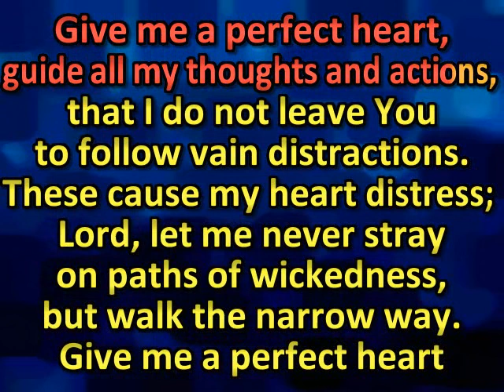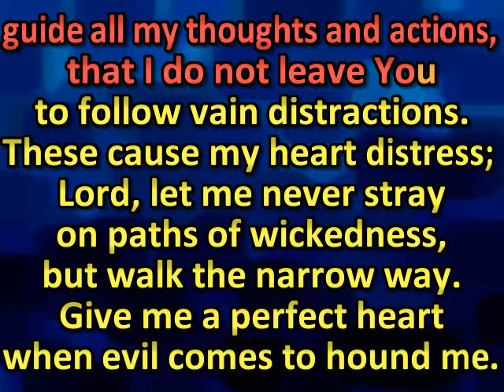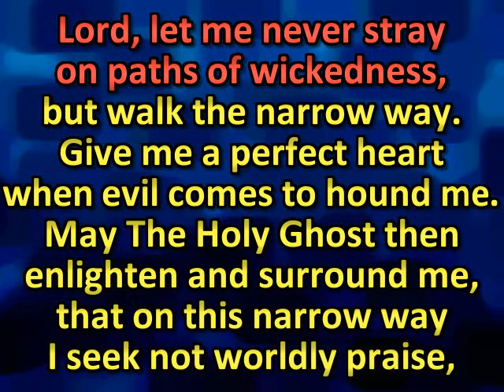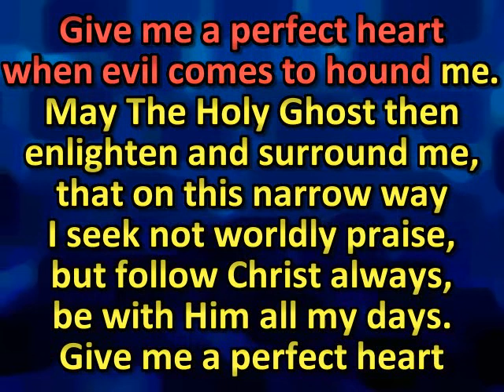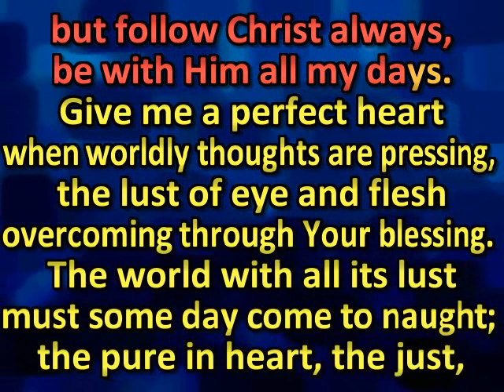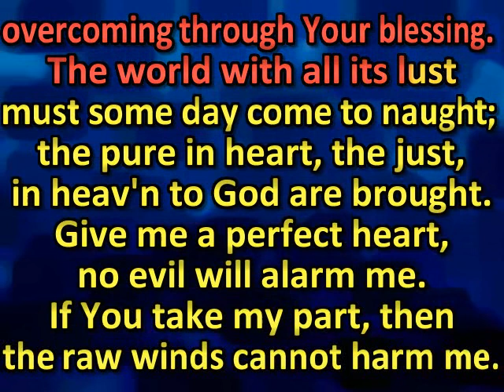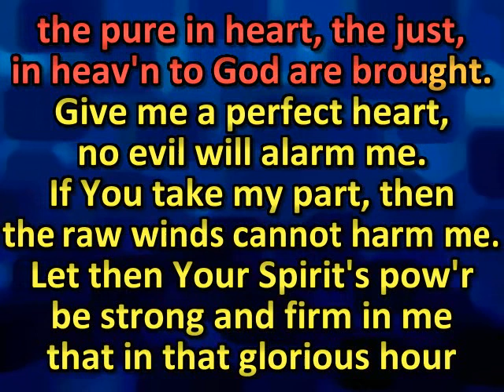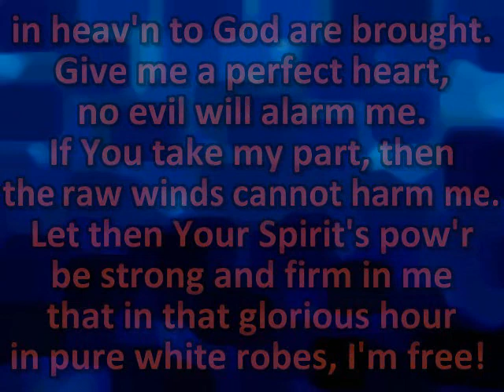Give me a perfect heart